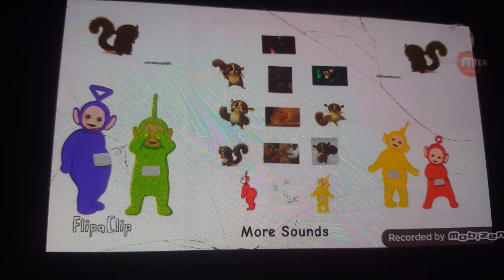Teletubbies is Watching Teletubbies